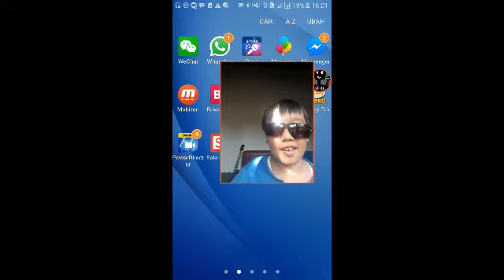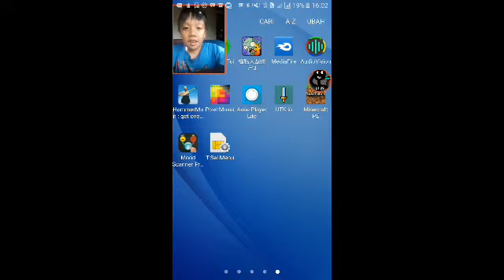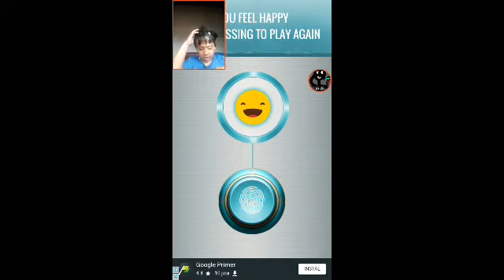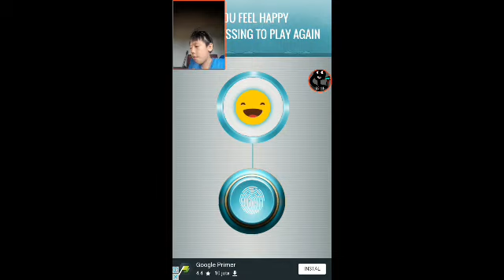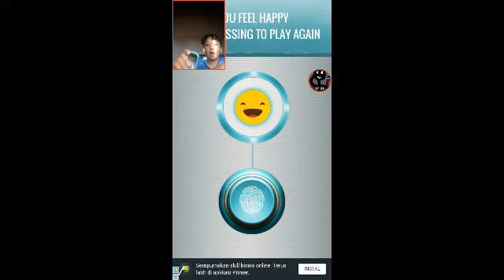Thanks for 80 subs